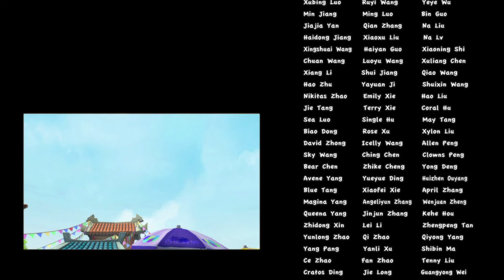Boonie Bears or Bust | Cartoons for kids | Compilation | EP33-36